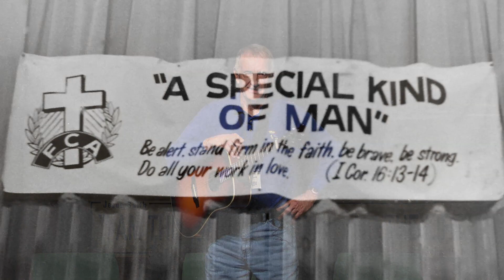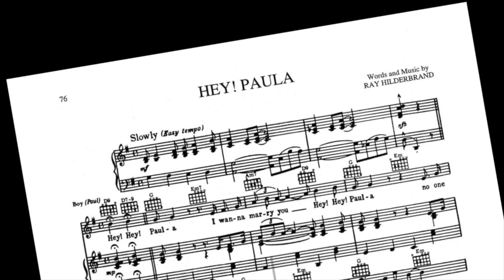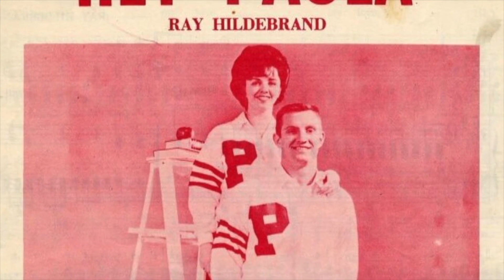Ray Hildebrand Memorial FCA Tribute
Special moments from the life of Ray Hildebrand, through the lens of the Fellowship of Christian Athletes, where Ray spent many years serving and loving God and others.